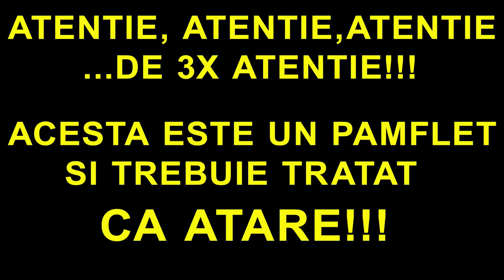A Sărit Să mă bată + Politia | DE CE NU PORȚI MASCA? - PRANK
A sarit sa ma bata + Politia | DE CE NU PORTI MASCA - PRANK